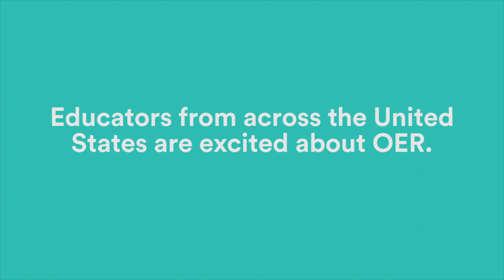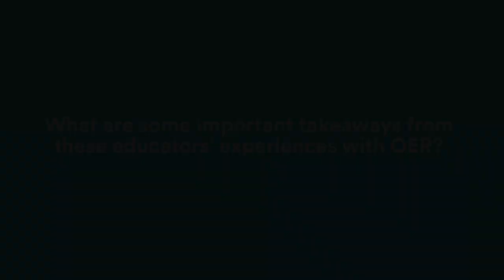The PreK-12 OER Learning Network: Highlight Reel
In March 2018, ISTE and New America invited several education leaders to Washington, DC. Each shared their state or district's experiences with using open educational resources (OER).

Click on the link below to access the full playlist of their interviews.